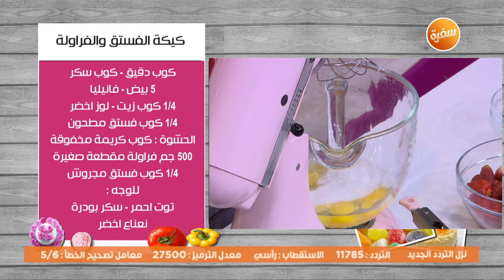كيكة الفستق والفراولة | غادة التلي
طريقة عمل كيكة الفستق و الفراولة مع غادة التلي في زعفران وفانيلا